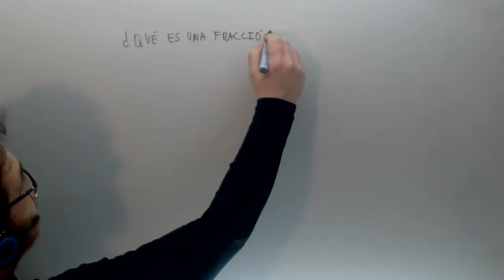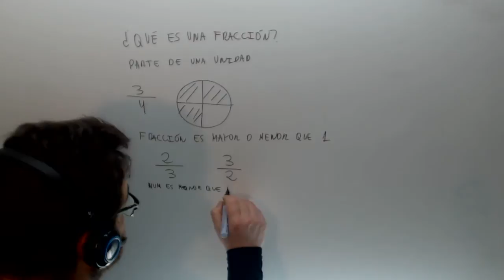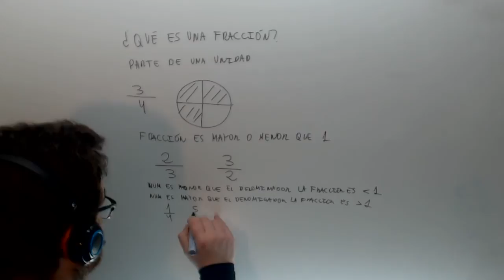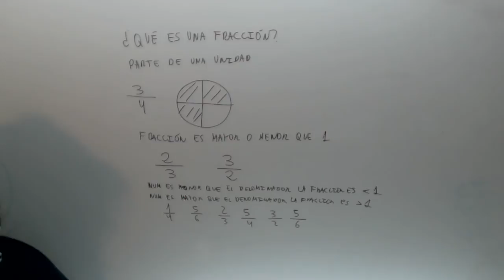Fraccion como parte de una unidad Matematicas 1º ESO Academia Usero Estepona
Fraccion como parte de una unidad Matematicas 1º ESO Suscríbete a nuestro canal en Youtube para ayudarnos a seguir creciendo Academia Usero en Estepona, el centro de formación con más vídeos en Internet del Mundo presenta